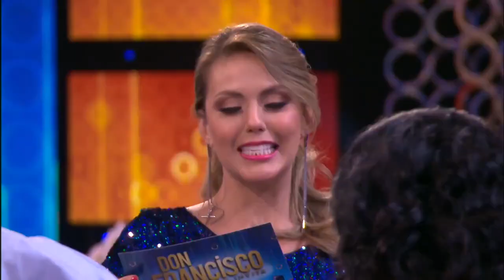Jackie Nava, del ring al parlamento de México | Don Francisco Episodio 41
Video oficial de Telemundo Entretenimiento. Jackie Nava, ex campeona mexicana de boxeo, diputada de Tijuana; Chyno Miranda canta "Quédate Conmigo". Sin Bandera interpreta "Adiós".